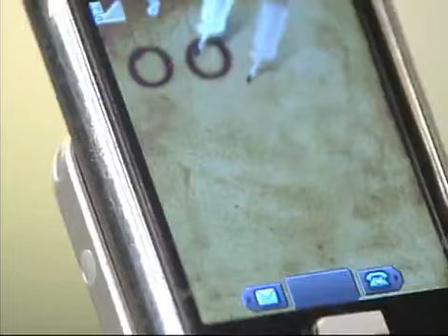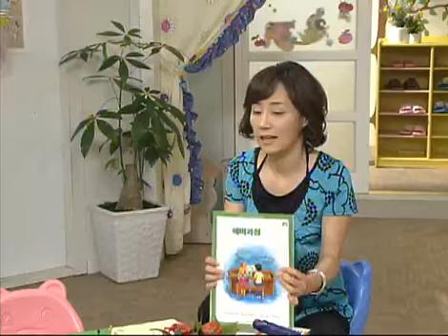You Stole My Heart 20080605 #001